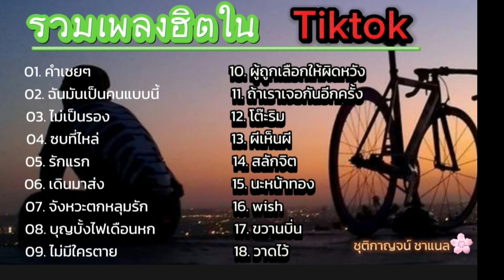รวมเพลงฮิตใน tiktok ฟังยาวๆๆเพลงเพราะเพลงดังทุกเพลง🎧🎶